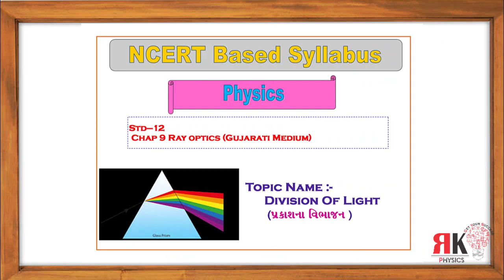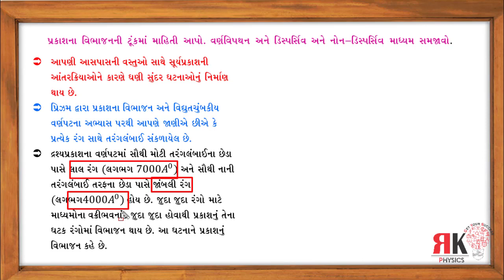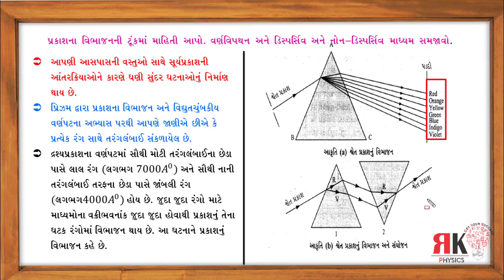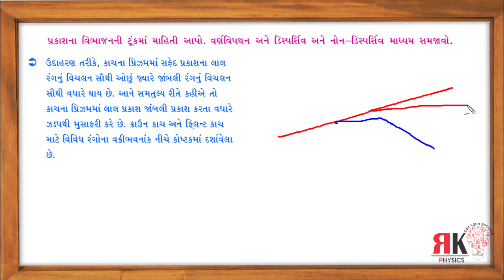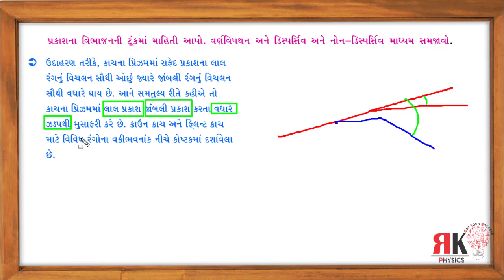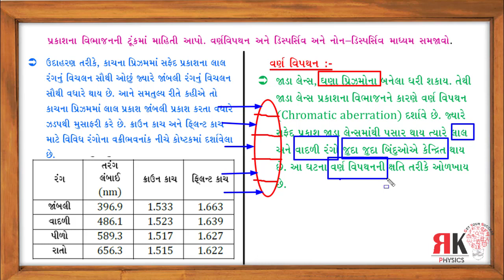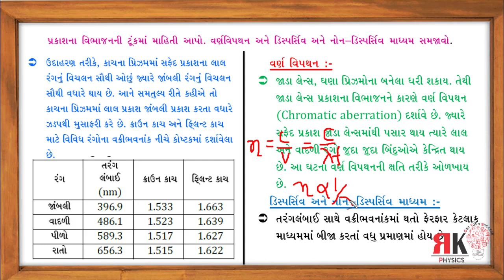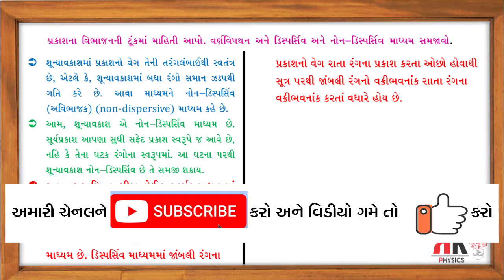Division of light || પ્રકાશનું પ્રકીર્ણન